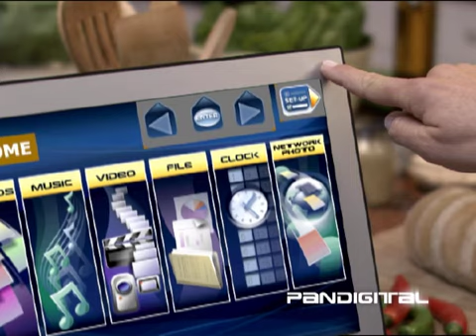Pandigital Commercial - Bed Bath Beyond